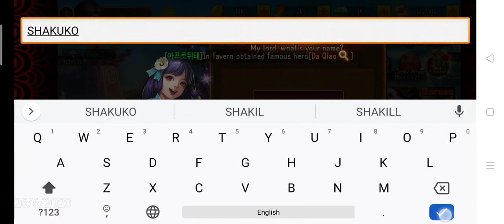NEW GAME ANDROID - ANDROID GAMES - IOS GAMES - OFFLINE GAMES - ONLINE GAMES - 2020 TOP GAME PLAY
NEW GAME ANDROID - ANDROID GAMES - IOS GAMES - OFFLINE GAMES - ONLINE GAMES - 2020 TOP GAME PLAY - GAMEPLAY 2020 GAMES - ASUR GAMING

You must play 🤓

I loved ❤️

I Am Regular Upload New Interesting Game play For you

New IOS Games
New Offline Games
New Online Games
New Android Games
New 2020 Top Game Play
New Gameplay 2020
New Walkthrough 2020
Car Game Race
Car Game Play
Car Game To Play
Play To Car Game
Car Game Free
Car Game Simple
Car Game chahiye
Car Game HD Download
Car Game Kids
Car Game Driving
Car Game Police
Car Game Simulator
Car Game Best
Car Game Apps Download
Car Game Video Download
Car Game Now Play
Car Game Play Store
Car Game 100
Car Game Install
Car Game Mountain
Car Game Gear
Car Game Live
Car Game Like GTA
Car Game Level
Car Game zone
Car Game Login
Car Game And Bus Game
Car Train Games
Train Jumping Games
Train Rush Games
Tarin Rush 2020
Tarin Offline 2020 games
Train Best Games
Train Offline Best Games
Train High Graphics Android Gameplay
Tarin High Graphics IOS Gameplay
Train Games For
Train Games On
Train Games For Kids
Train Games For Simulator
Train Games Online
Train Games Free
Train Games Play Free
Tarin Games Play Store
Train Games Train Games Video
Train Games USA
Tarin Games Download
Tarin To Games
Tarin Games Real
Train Game Racing
Train Games Running
Train Games Download For Android
Train Games Download Jio Phone
Train Games Indian
Train Games 3d
Train Games 2020
Train Games Local
Train Games On Android
Train Simulator Game On Android
Best Train Games For Android Download
Train Games For iOS
Train Games For iPhone
Train Games On iPhone
Train Games Ios App
Brain Train Games iOS
Stant Race
Stant Race Gameplay
Car Stant Race
Car Stant Game Online
Car Stant Game Offline
Stant Racing Game
Stand Car Game
Car Stant Game Download
Stan Car Racing Game
Stant Car Racing Game 3d
Car Stant Game Offline 2020
Car Stant Game 2020
Car Racing Mega Ramp
Ultimate Race Gameplay
Ultimate Car Race Game
Ultimate Race Game
Ultimate Raceway Game
Ultimate Racer
Ultimate Drag Racer
Car Stant Racing Mega Ramp Apk
Mega Ramp Car Racing Game
Mega Ramp Race
Mega Ramp Racer
Mega Ramps Ultimate Race
Gameplay Race
Story gameplay
Ancient times story gameplay
Story wonder gameplay
Sky children Gameplay
Sky children of the light story gameplay
Sky children of the light story walkthrough
Sky children Gameplay
Children Gameplay
Unic game new year
Letest sky children Gameplay
Under 200 mb
Online gaming
Battle royale gameplay walkthrough
Battle royle Pubg Gameplay
Pubg minecraft gameplay
Action game low mb
Action game online gameplay
Action game low mb play
Pubg battle royale gameplay walkthrough minecraft
Gameplay record 2020
Gameplay walkthrough 2020
Battle royale walkthrough minecraft 2020
Best action game low mb
Best top 5 game
Best top 10 game
HELLO HERO
HELLO HERO HIGH GRAPHICS
HELLO HERO GAMEPLAY
HELLO HERO GAME PLAY 2020
Beat top 50 game
Timepass game play
ZOMBIE game download
ZOMBIE game android
ZOMBIE hunter
ZOMBIE 2020 best game play
ZOMBIE 2020 best game Android
ZOMBIE new game
ZOMBIE game of hunting
ZOMBIE game play walkthrough
ZOMBIE low mb game
ZOMBIE High Graphics Android app
Naya zombie games
Latest ZOMBIE game android
ZOMBIE game iOS
Top ZOMBIE shooter games
Darkland game play
Dark land game
Darkland android game
Darkland android Gameplay
Darkland gameplay
Darkland 2020 play
Bike gameplay
Sports bike gameplay
Sports bike crazy
Sports bike stunt
Sports bike stunt Gameplay
Sports bike crazy gameplay
Bike riding Gameplay
Bike Trafficking
Traffic rider
Traffic rider gameplay
Bike Trafficking ride
Bike Trafficking 2020
Gameplay record
Gaming Gameplay channel
Gameplay walkthrough
Gameplay android 2020
Game bike 2020
Best Graphics Android Gameplay
Beat Graphics IOS Gameplay
Save the girl
Save the girl game play
Save the girl Gameplay
Save the girl best game Android-ios
Fight game
Fight game play
Fight Gameplay
Fight game robot
Kill 🤖